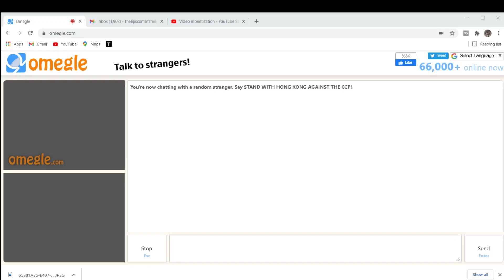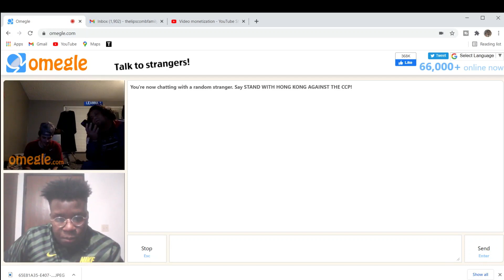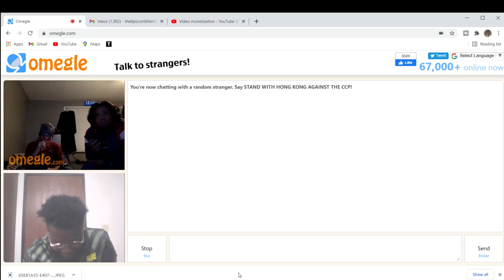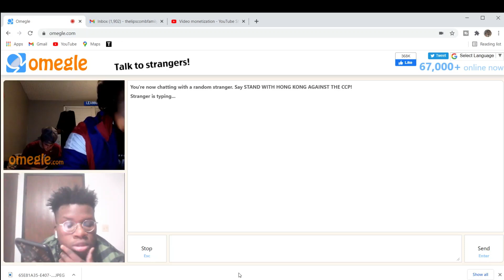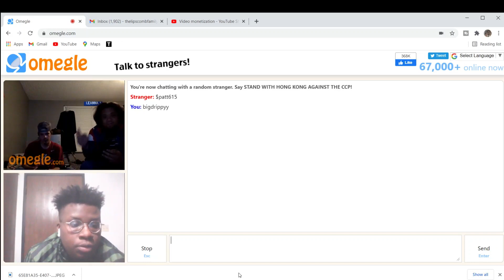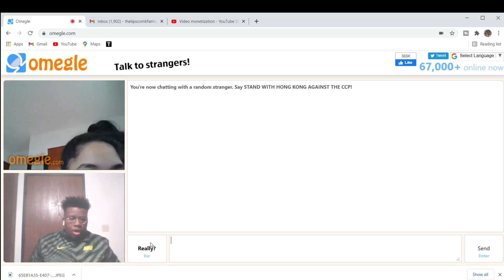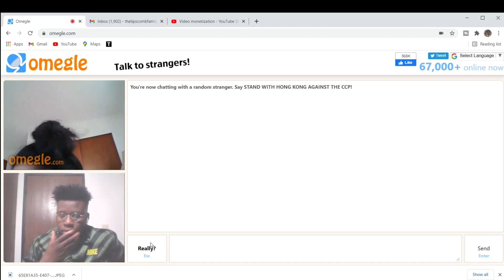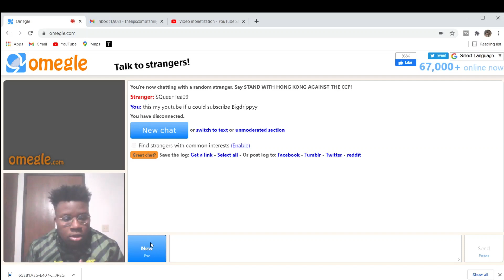LETTING PEOPLE GUESS MY SHOE COLOR ON OMEGLE FOR MONEY (THIS HAPPENED!!!)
30likes for part  2 lets goooo